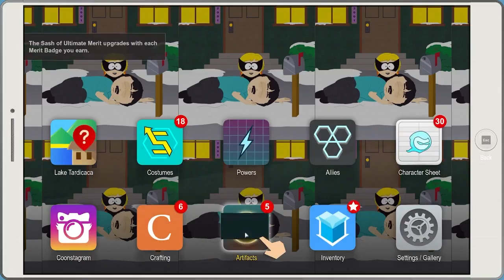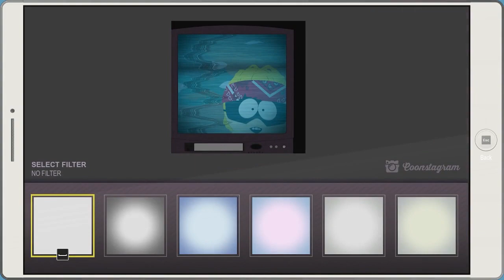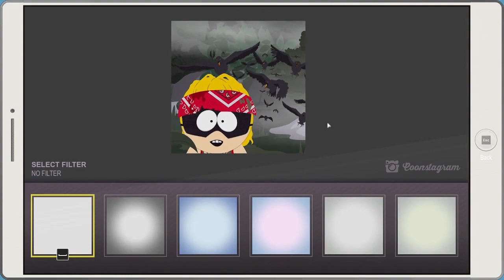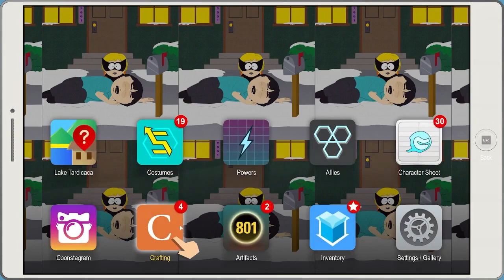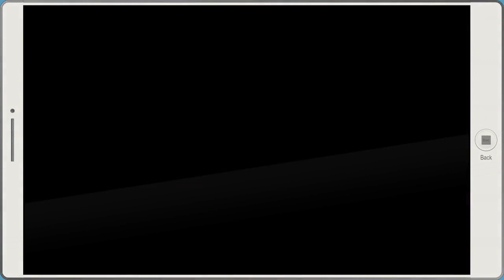NATHAN AND MIMSY ARE BACK | SOUTH PARK: THE FRACTURED BUT WHOLE